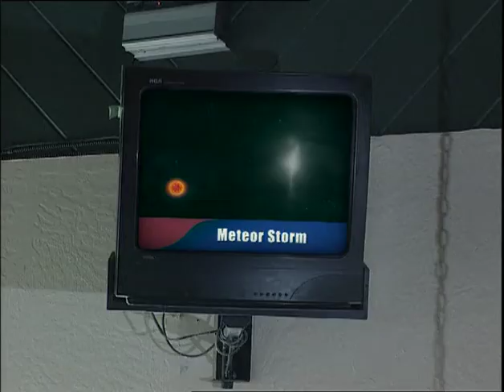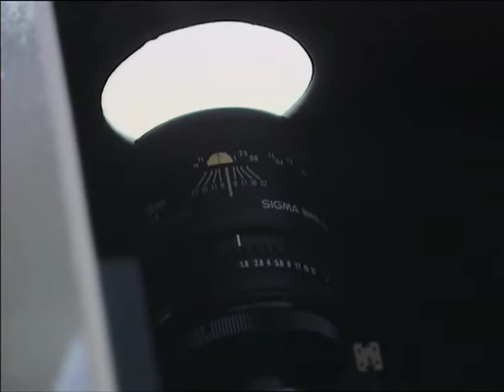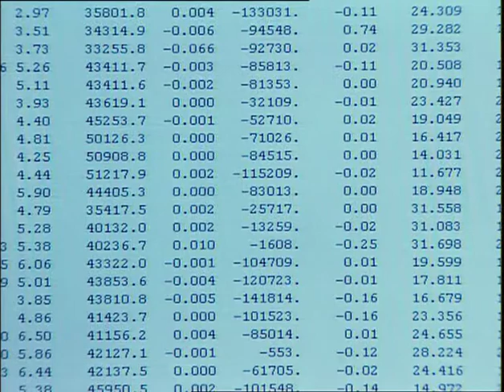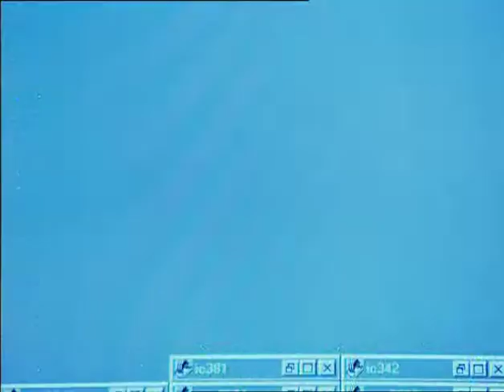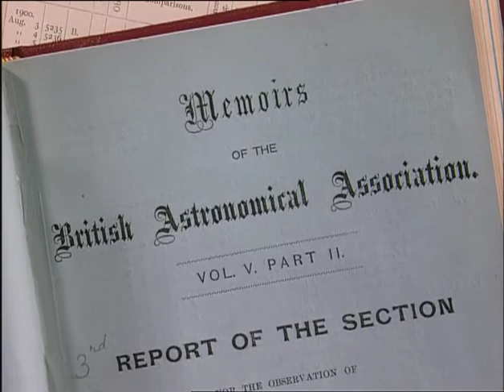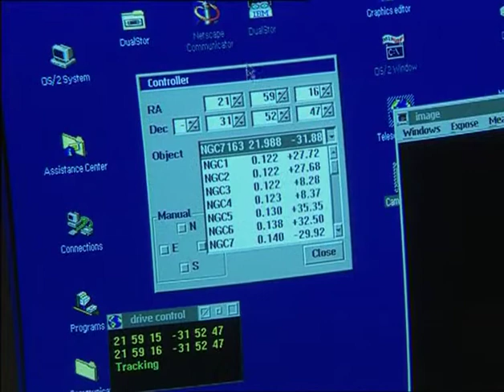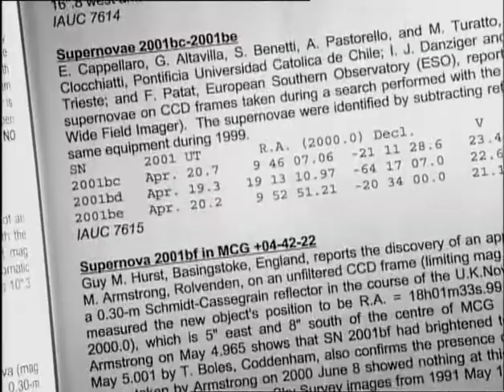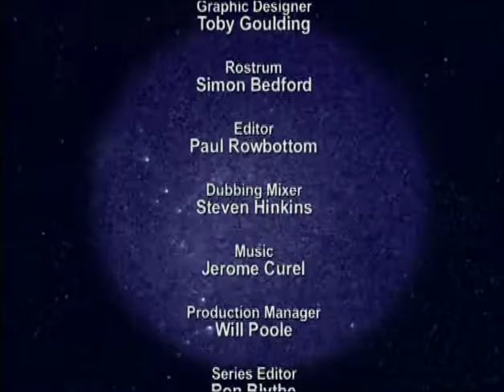Edge Series Two Meteor Chasers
Astronomy is the last area of modem science in which amateurs can make an important contribution. Meteor Chasers looks at the vital research new being undertaken by teams of amateur astronomers around the world. They are tracking the path of Earth bound meteors and exploring the most distant reaches of the universe.